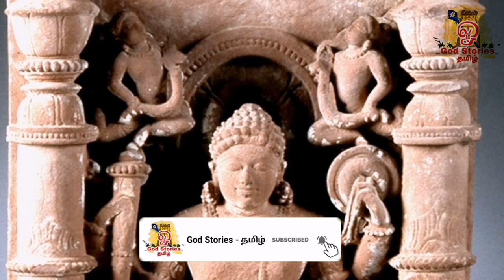விஷ்ணு ஏன் பத்து அவதாரங்களை எடுத்தார் தெரியுமா? | Dasavatharam Story in Tamil | God Stories Tamil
Dasavatharam Story In Tamil:

The Dashavatara is the ten primary incarnations (avatars) of Vishnu, the Hindu god of preservation that has Rigvedic origins. Vishnu is said to descend in the form of an avatar to restore cosmic order. The word Dashavatara derives from daśa, meaning 'ten', and avatar (avatāra), roughly equivalent to 'incarnation'.

The list of included avatars varies across sects and regions, particularly in respect to the inclusion of Balarama (brother of Krishna) or Gautama Buddha. Though no list can be uncontroversially presented as standard, the "most accepted list found in Puranas and other texts is [...] Krishna, Buddha. Most draw from the following set of figures, in this order: Matsya; Kurma; Varaha; Narasimha; Vamana; Parashurama; Rama; Krishna or Balarama; Buddha or Krishna; and Kalki. In traditions that omit Krishna, he often replaces Vishnu as the source of all avatars. Some traditions include a regional deity such as Vithoba or Jagannath in penultimate position, replacing Krishna or Buddha. All avatars have appeared except one; Kalki, who will appear at the end of the Kali Yuga.